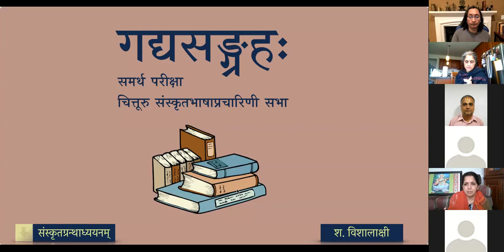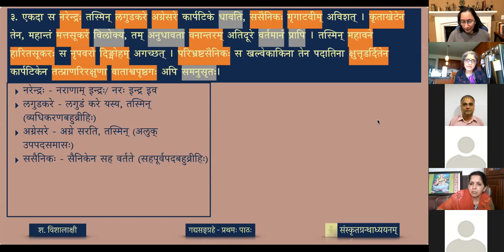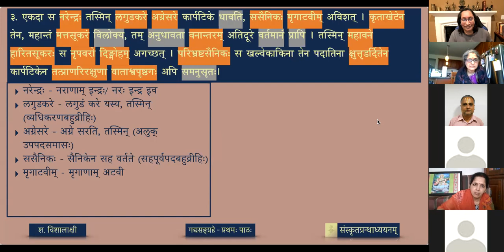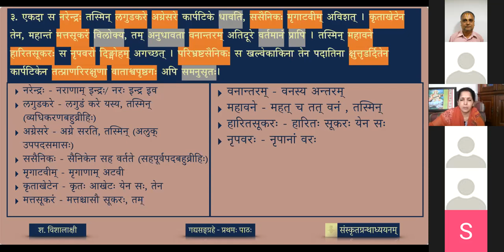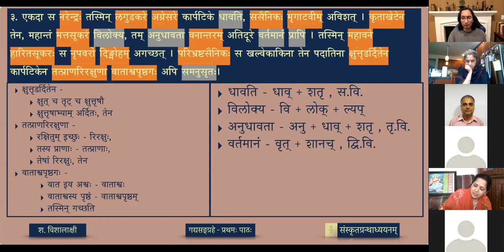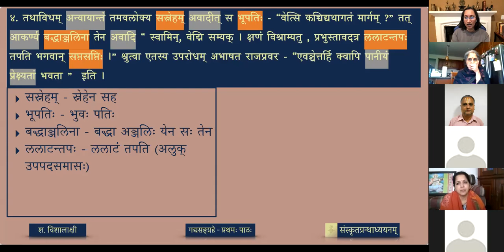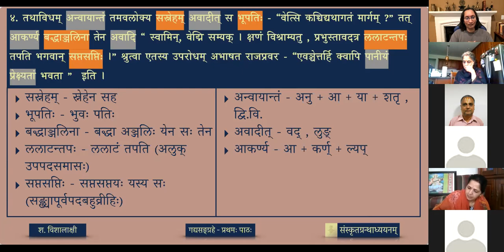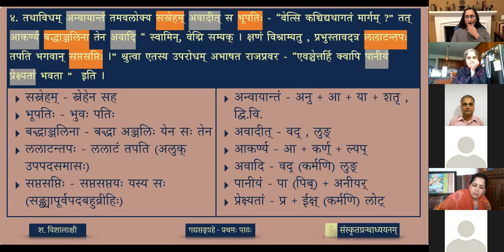गद्यसङ्ग्रहः — ०१ सत्त्वशीलः - भागः ४ (review)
पाठः ०१ - सत्त्वशीलः (भागः ४)